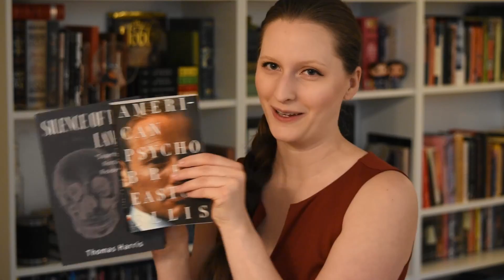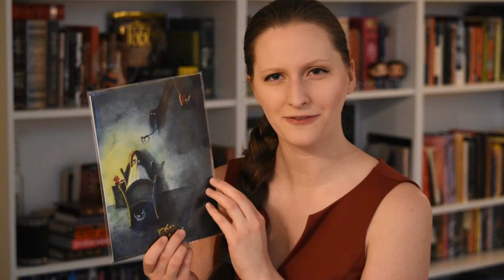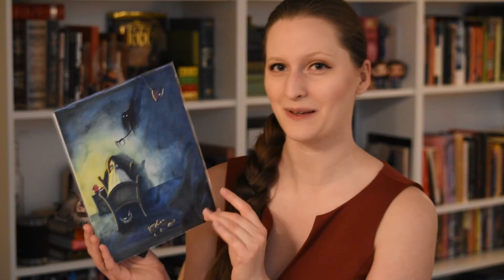Book Box UNBOXING - The Nocturnal Reader's Box: "Paranoia" - February 2017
As promised, description for Under a Watchful Eye:
Seb Logan is being watched. He just doesn't know by whom. When the sudden appearance of a dark figure shatters his idyllic coastal life, he soon realizes that the murky past he thought he'd left behind has far from forgotten him. What's more unsettling is the strange atmosphere that engulfs him at every sighting, plunging his mind into a terrifying paranoia. To be a victim without knowing the tormentor. To be despised without knowing the offence caused. To be seen by what nobody else can see. These are the thoughts which plague his every waking moment. Imprisoned by despair, Seb fears his stalker is not working alone, but rather is involved in a wider conspiracy that threatens everything he has worked for. For there are doors in this world that open into unknown places. Places used by the worst kind of people to achieve their own ends. And once his investigation leads him to stray across the line and into mortal danger, he risks becoming another fatality in a long line of victims . . .